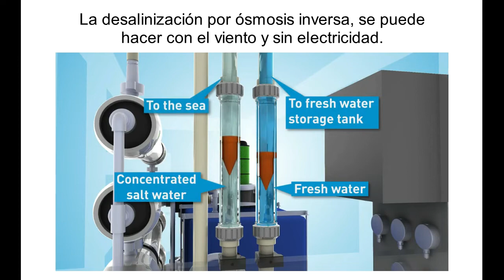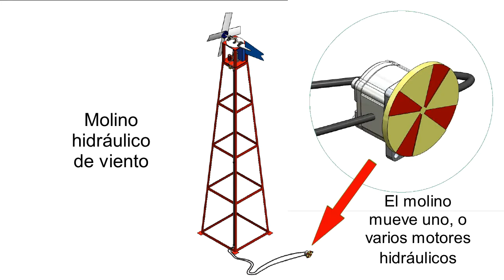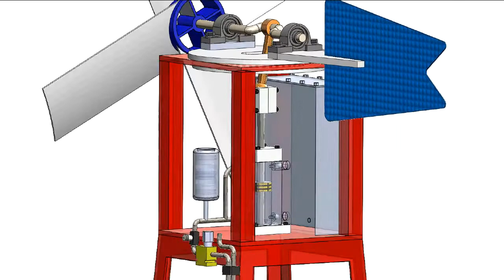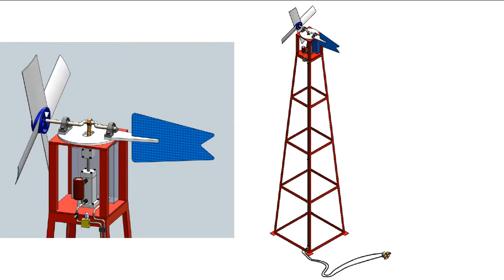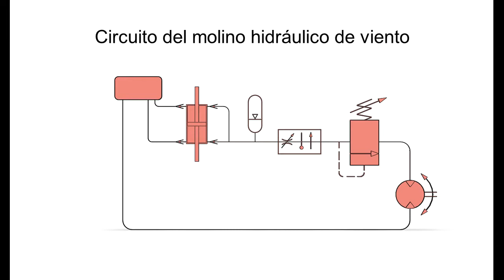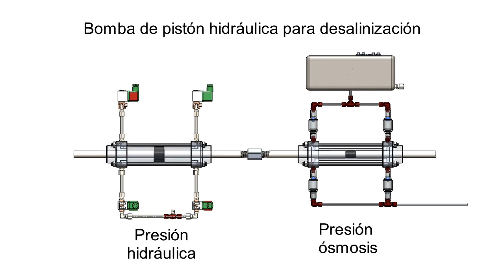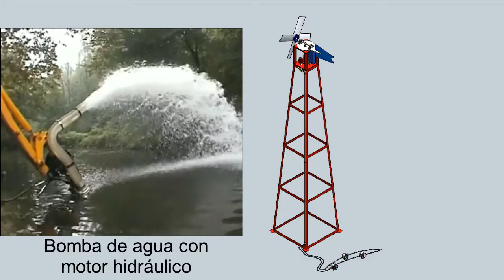Desalinizar agua de mar solo con viento y sin electricidad.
Un molino de viento que entrega energía hidráulica (oleohidráulica) permite mover las bombas para el proceso de desalinización por ósmosis inversa.
Usar el viento para generar energía hidráulica es mas eficiente que generar electricidad.
Cuando los paneles fotovoltaicos y esos gigantes aerogeneradores solo sean basura, equipos como estos seguirán funcionando, operados, mantenidos y reparados por sus propios usuarios y eso es algo necesario para ser sustentable.